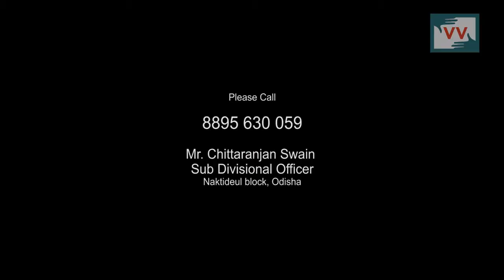No access to drinking water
Make-a-do is an awesome skill but, it shouldn't be used in conjuction with anything that pertains to your health. With no access to drinking water, community is forced to drink muddy water from the same pond as animals.
Reported from Bhalukhol village, Nakatideuli block, Sambalpur district, Odisha.